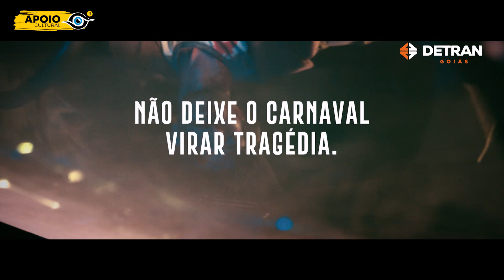GRACINHA CAIADO CULTURA E TURISMO ,ROGERIO CRUZ REUNE COM FORUM EMPRESARIAL